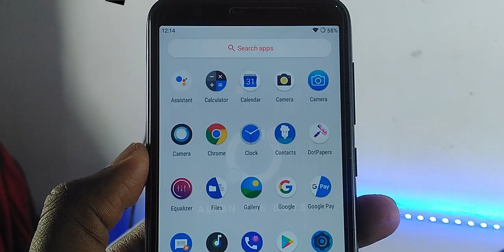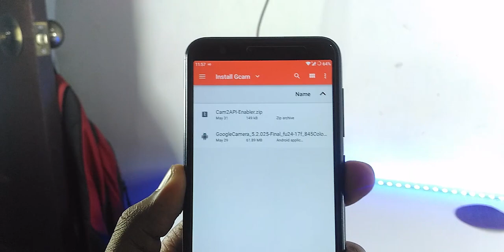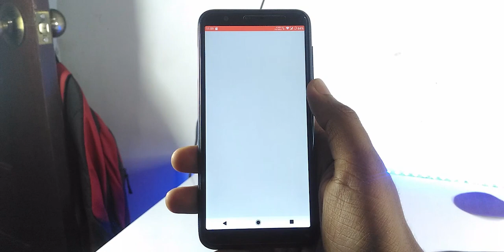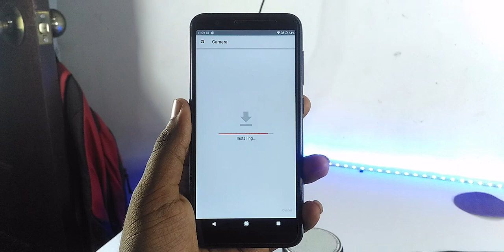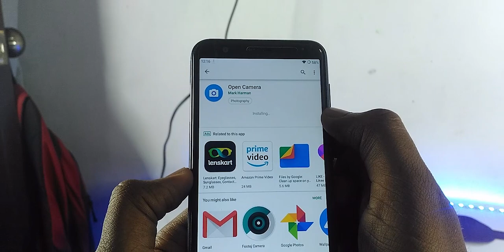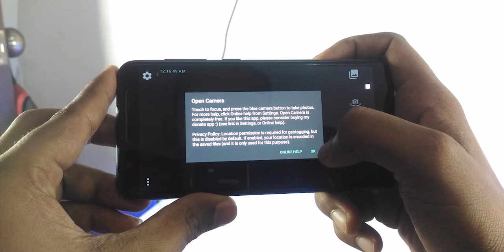How to Install Google Camera on ASUS Zenfone Lite L1 ZA551KL- Camera Comparison (+Included) Ep #5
How to Install Google Camera on ASUS Zenfone Lite L1 ZA551KL- Camera Comparison (+Included) | Gcam vs Stock Cam | GCam Vs Open Camera | Camera 2 API | Enable Camera 2 API | Latest Google Camera

Hey, there how was doing, this is Kali from Techfanciers. So, in this video, we are going to see that how to install GCam on ASUS Zenfone Lite L1 in Android PIE GSI. Also, this method work in ASUS Stock OS as well. I haven’t checked in stock but if you wanna try. Just take a backup and try to do it. As you know. The default camera app is not better or efficient to take the quality pictures in custom ROMs or in GSI. SO by installing GCam will make some noticeable difference in the quality. The default camera on ASUS Zenfone is really good. But, it's not working on GSI. So, Here we are.